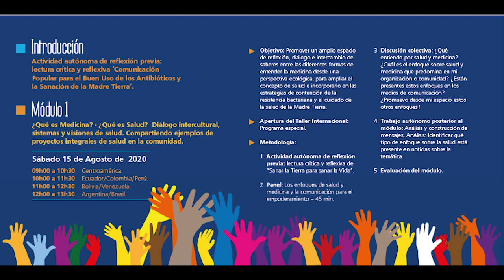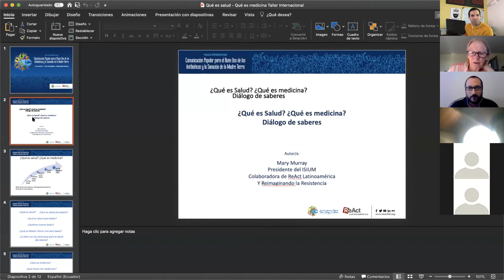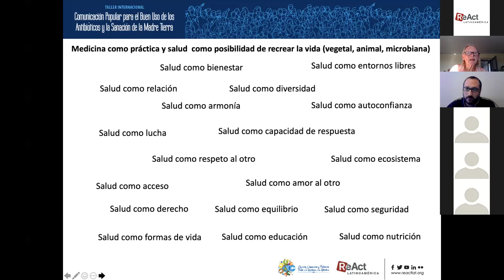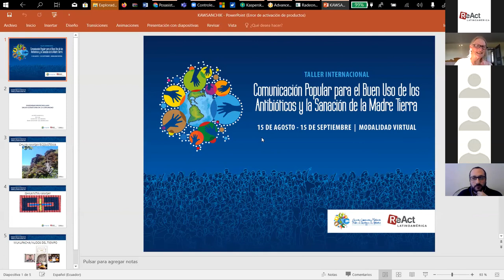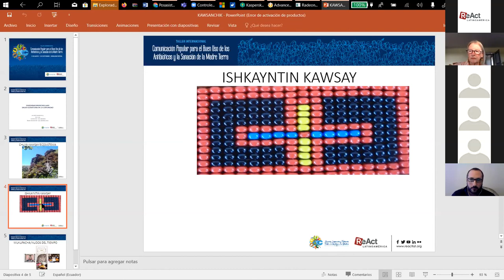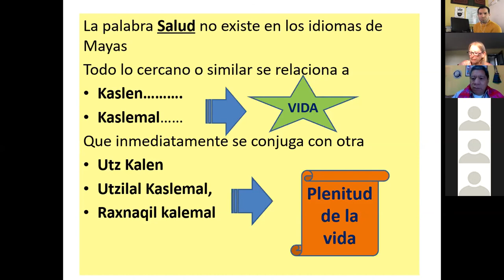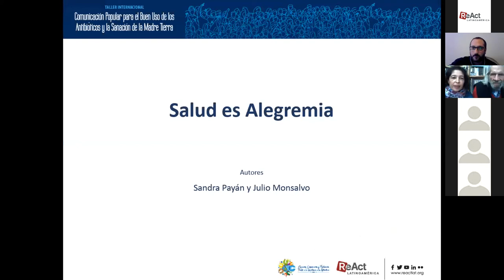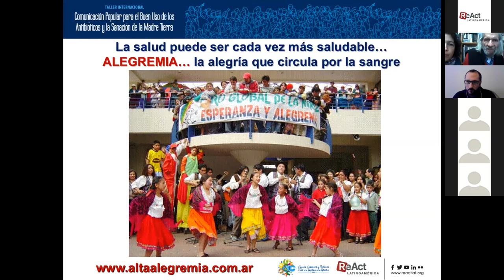Foro Panel - Qué es salud, qué es medicina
Foro en el que se aborda, en un diálogo de saberes, acerca de las visiones de salud y medicina, desde Latinoamérica, y el rol que juegan los medios de comunicación en la construcción de las concepciones. Este diálogo se realizó en el marco del Taller Internacional 'Comunicación Popular para el buen uso de los antibióticos y la sanción de la Madre Tierra'.